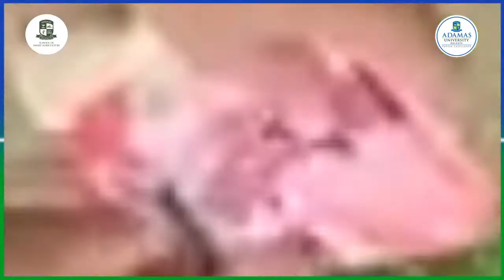School of Smart Agriculture | Adamas University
Make a thriving career in the field of Agriculture with B.Sc. (Hons.) Agriculture from School of Smart Agriculture, AdamasUniversity.